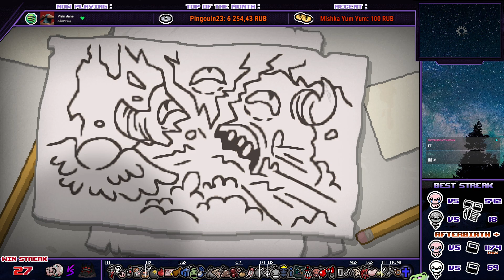Иден стрик на 4 цели | Томатный [#028] | The Binding of Isaac: Repentance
Это запись со стрима от 24 апреля 2023 года. Стримы каждый день на - сюда будут выкладываться не все раны со стрика, чтобы не создавать очередь на месяц-два от стрима.

Новая попытка в Иден стрик на 4 цели (Blue Baby, Lamb, Mother, Beast). Прошлый лучший результат - 542 победы подряд.